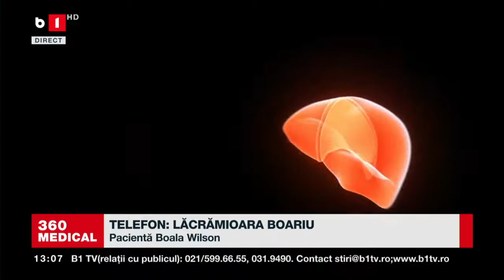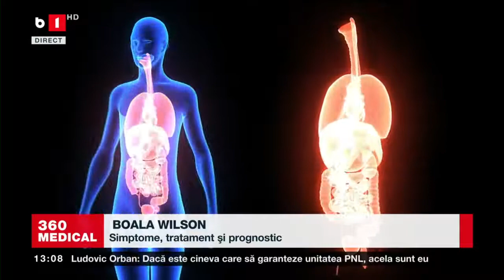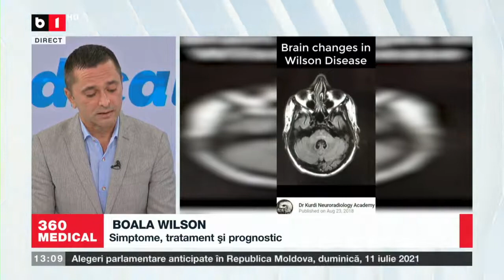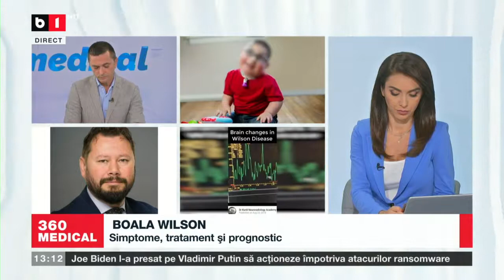EMISIUNEA 360MEDICAL - B1TV - Boli rare - Boala Wilson - 11.07.2021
Invitat:
- Marius Huțanu, director general adjunct Compania Nationala Unifarm S.A.